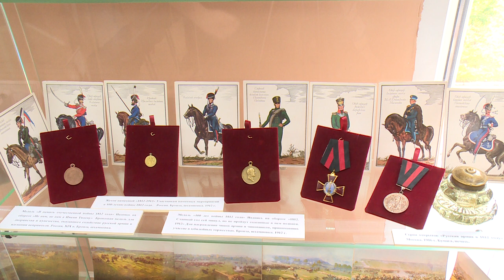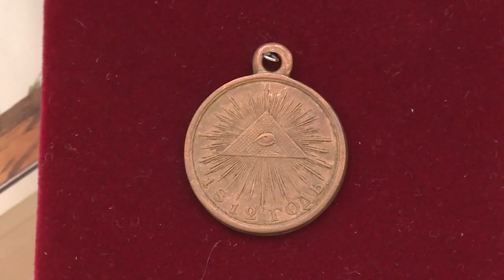Реликвии 1812-го года в честь 210-летия победы русского воинства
Память навсегда. В Щёлковской библиотеке № 3 во Дворце культуры имени Чкалова в микрорайоне Чкаловский открылась выставка экспонатов 1812-го года.